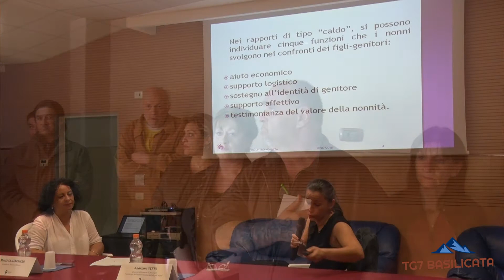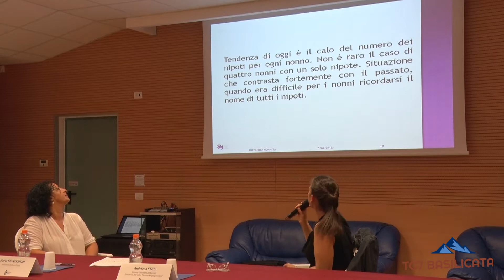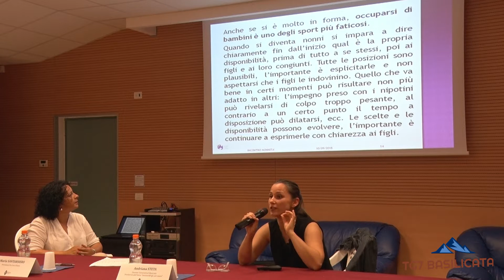TG7 Basilicata Filiano. La “nonnità” nel mondo che cambia” (1)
TG7 Basilicata 19 Settembre 2018 - 2.Edizione
Pro-Loco Filiano: “Da quando siamo diventati nonni…
Relazione della Prof.ssa Andriana Steta